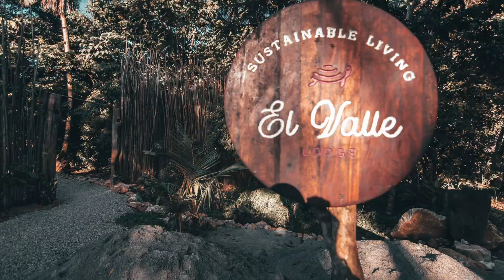El Valle General